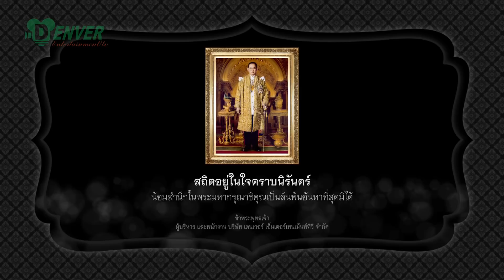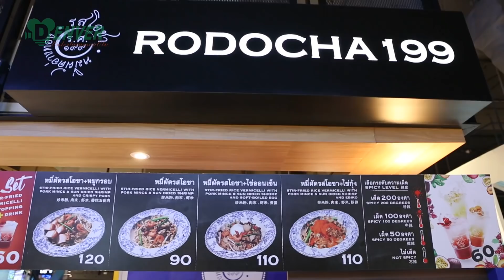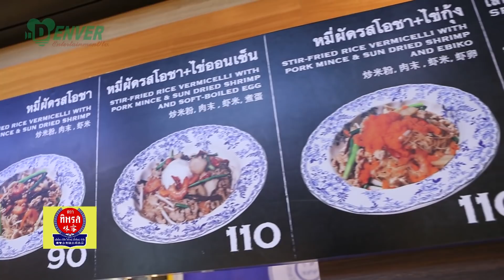อร่อยช่อง5 (Aroi channel 5) 08-10-60 : ร้าน รสโอชา ร.ศ.199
อร่อยซอกแซก - “หมี่ผัดอ่างทอง” จากความดั้งเดิมของสูตรเลยทำทุกอย่างให้เป็นคอนเซ็ปไทยดั้งเดิม ด้วยการเลือกระดับความเผ็ดได้ 4 ระดับ มีหน้า topping ให้เลือกหลากหลาย ที่ร้าน รสโอชา ร.ศ.199 (ห้าง Terminal 21 ชั้น LG) โทร.